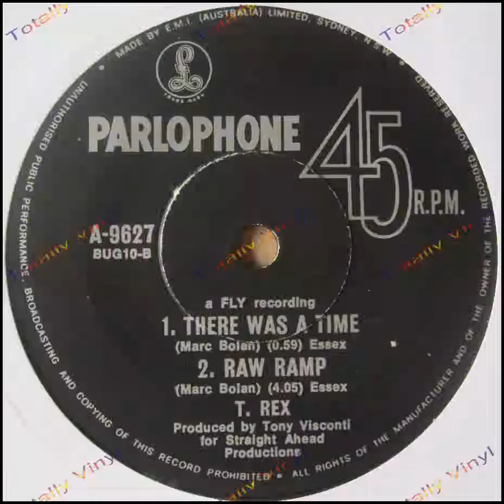T, Rex - raw ramp - eletric boogie - instrumental